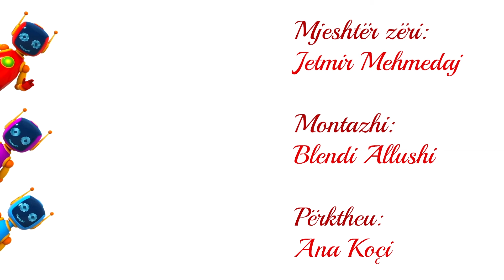Leo Kamioni filma vizatimorë për fëmijë. Makina përplasëse për robotë! Filma vizatimor ne shqip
Ju pëlqejnë filmat vizatimorë edukativë në shqip për fëmijë për makinat dhe kamionët? Ejani të shikoni një episod të ri të filmit vizatimor Leo Kamioni për fëmijë rreth makinave perplasese për fëmijë! Sot Leo Kamioni do të ndërtojë një makinë perplasese për një robot të vogël.